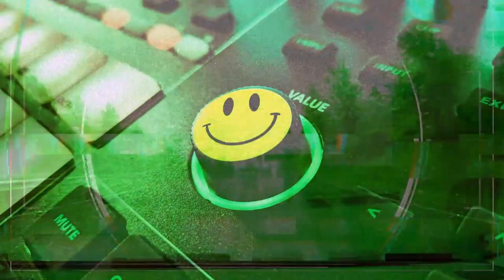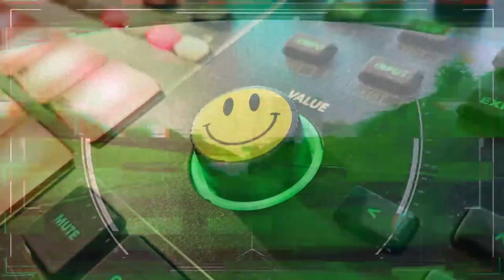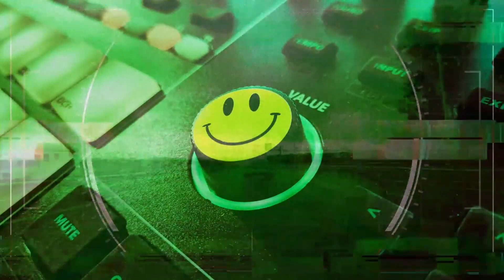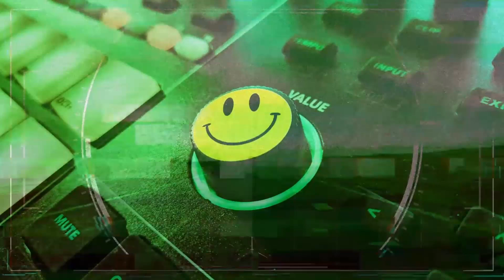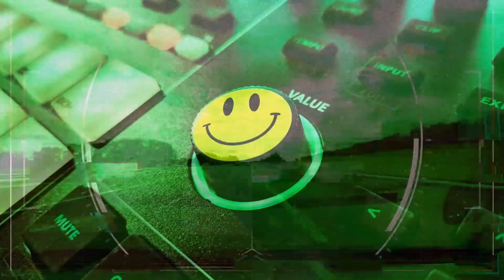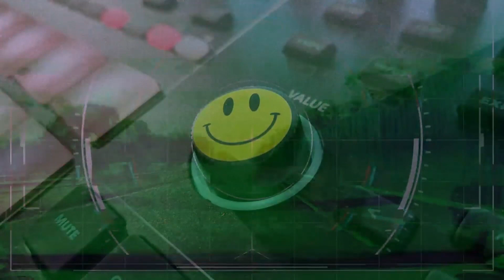303 Passion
Gave the TD-3 some love again.